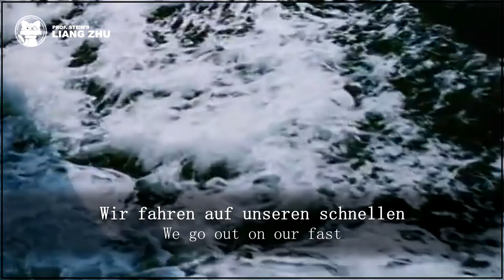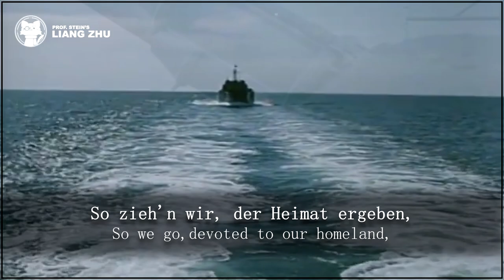Matrosenlied - Erich Weinert Ensemble [⭐ LYRICS GER/ENG] [NVA] [German Military Music]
Original title: Matrosenlied.
Translated title: Sailor Song
Interpret: Erich Weinert Ensemble
Lyrics: Armin Müller
Year: ?

Matrosenlied - Erich Weinert Ensemble Lyrics GER

1) Wir fahren auf unseren schnellen
und wendigen Booten hinaus
und eilen dem Wind und den Wellen
wie blitzende Pfeile voraus

Refr) Drum vorwärts! Wir lieben das Leben!
Die Feuer der Herzen entfacht! So ziehen der Heimat ergeben,
die jungen Geschwader auf Wacht, so ziehen, der Heimat ergeben,
die jungen Geschwader auf Wacht.

2) Im Sonnenlicht leuchten die Wogen,
das Kielwasser schäumt wie der Schnee.
So grüßt uns von Möwen umflogen,
die Welt der Matrosen, die See.

3) Der Wind hält die Wimpel umschlungen,
das Boot nimmt den Kurs auf sein Ziel,
wir singen die Lieder der jungen
Matrosen von Kronstadt und Kiel.